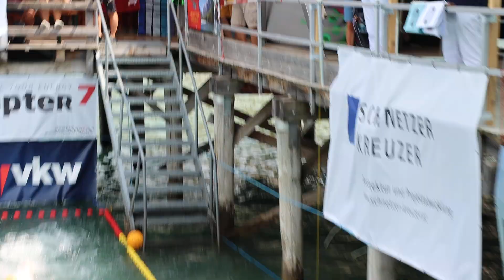BODENSEECUP2023: Esslingen vs. Weiden (1st half)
Green&red caps: Esslingen

Yellow: Weiden